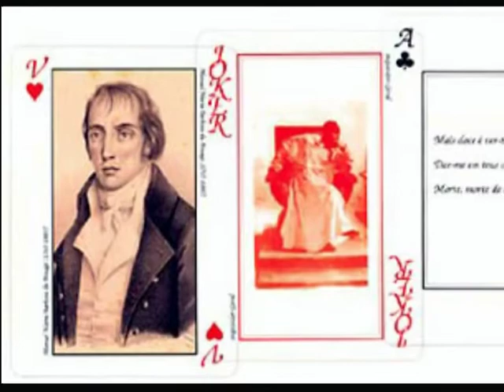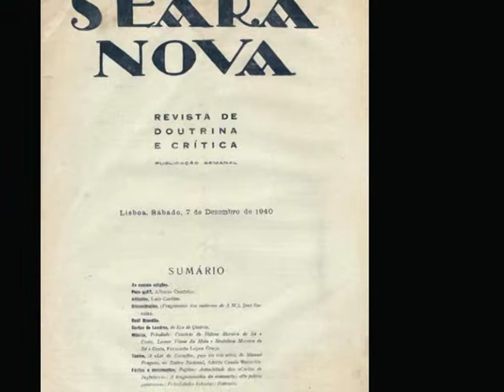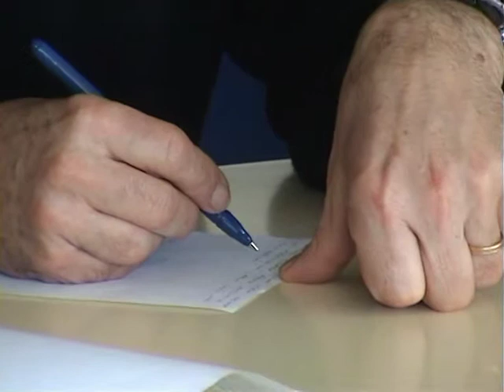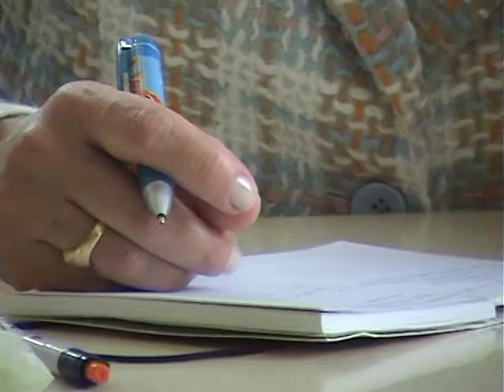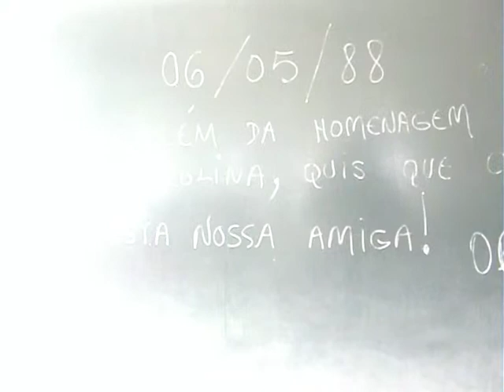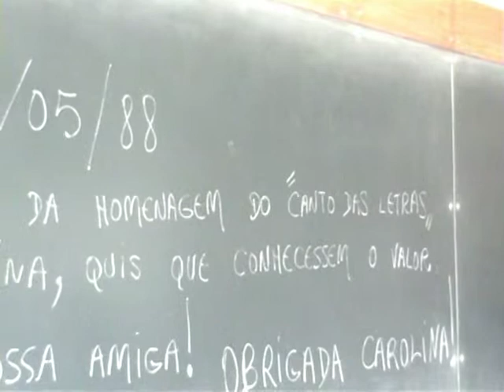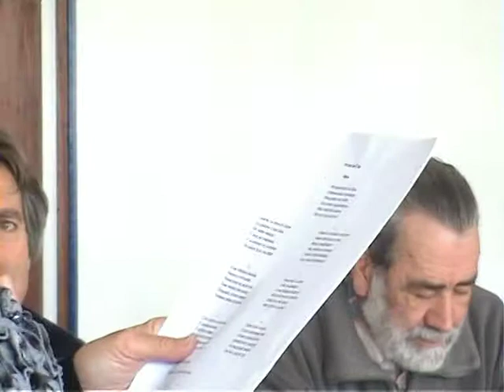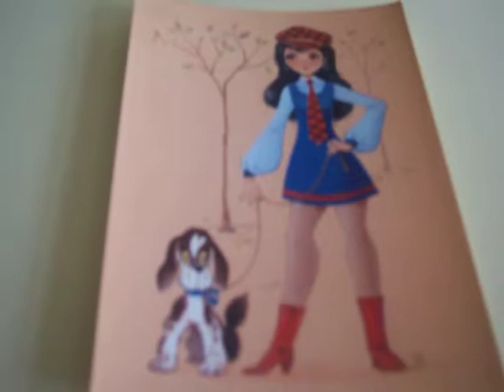O poeta é um fingidor (Rádio Sines)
Sessão do Canto das Letras em Março na Biblioteca Municipal de Santo André - Produção ASAS - Academia Sénior de Artes e Saberes do Litoral Alentejano

asas
Emissão de Rádio: Rádio Sines